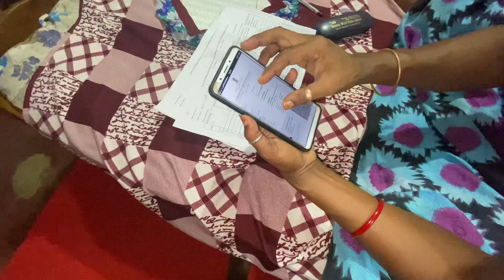আজি মাৰ লগত কাজিয়া 😂